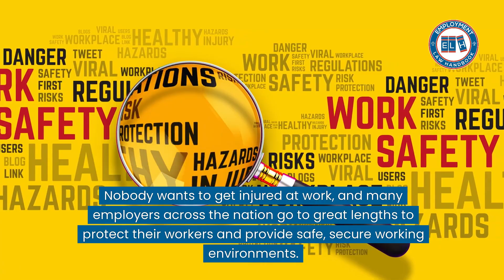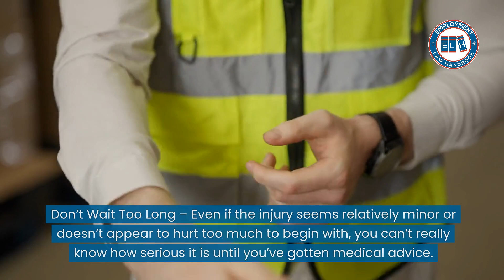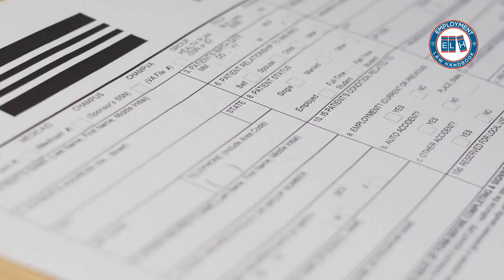All You Need To Know About Being Injured At Work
Nobody wants to get injured at work, and many employers across the nation go to great lengths to protect their workers and provide safe, secure working environments. Still, in spite of these efforts, around 2.8 million workplace injuries and illnesses were recorded in 2018 alone.

These injuries can include everything from pulled muscles to broken bones and even mental trauma too, and even if every effort has been made to keep a workplace as safe and low-risk as possible, the risk of injuries always exists.

If ever you find yourself injured at work, you may have a lot of questions about what to do next, and the ensuing matters can be quite complicated. Liability disputes can arise for a multitude of reasons when it comes to work-related injuries, and workers are often unsure of what action to take.